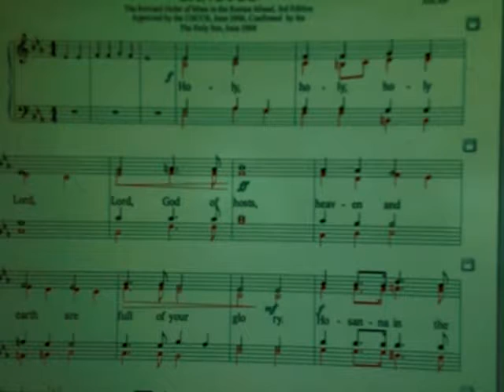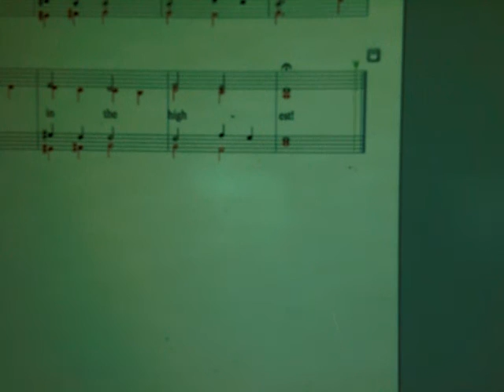Holy by David Bower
Holy, Holy, Holy from Missa Michael Archangelus by David Bower January 2017, playback recording from Finale Music Notation Software